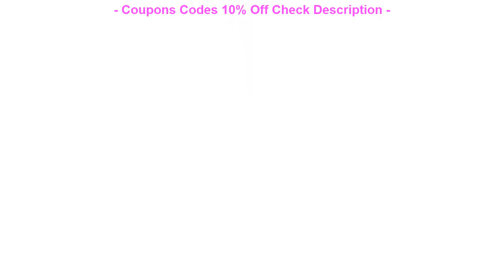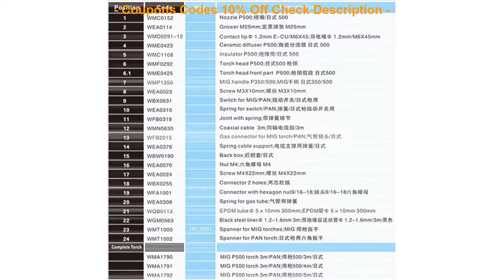ORIGINAL Panasonic type Welding Torch MIG 200A CO2/MAG for welding mac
My Favorite REVIEW TOP SELLER Panasonic type Welding Torch MIG 200A CO2/MAG for welding machine3M gun cable

Panasonic type Welding Torch MIG 200A CO2/MAG for welding machine3M gun cable

Weimostar 2019 Men Short Sleeve Cycling Jersey Team Bike Jersey Shirt Cycling Clothing Cycle Bicycle Clothes Maillot Ciclismo =
Fualrny 2018 HOT Sale Quick Dry Bicycle Bike MTB Wear Cycling Long sleeve Jersey/Jacket Clothes/Clothing maillot/Ropa Ciclismo =
Weimostar Brand Cycling Jersey 2019 Pro Team Bike Jersey Shirt mtb Bicycle Cycling Clothing Roupa Ropa Maillot Ciclismo Hombre =
Cycling Jersey Quick Dry Anti-sweat Short Sleeve Autumn Spring Summer Clothing Bicicleta MTB Maillot Ropa Ciclismo Hombre LA22 =
Sant Men Cycling Jerseys Sets Pro Team Triathlon Piece Extreme Race Fit A-BLEES Elastic Dry Cool Italian Fabric Cycling Clothing =